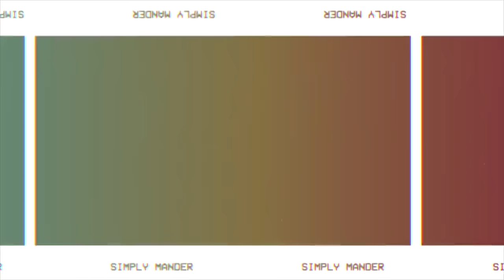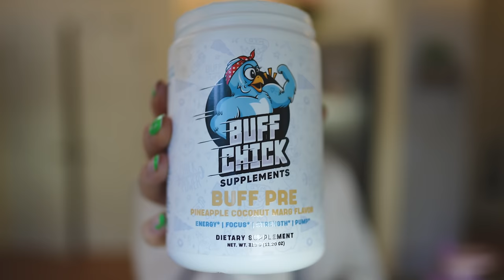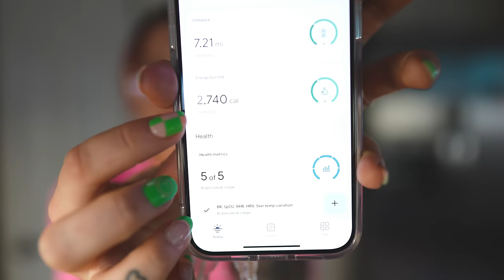FULL DAY OF EATING HIGH PROTEIN + How To Increase Your Overall Protein Intake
►CAMERA GEAR
Camera: Sony AS7iii
Lenses: